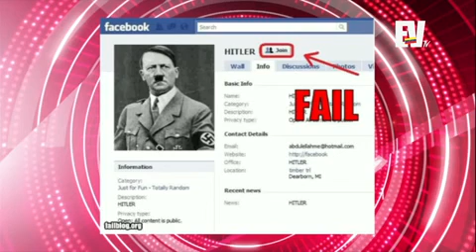Chic en @hooknloopgym - Chic Magazine 7 de Abril Parte 2/5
El equipo de Chic Magazine asistió a la clase de XCo en Hook n' Loop Fitness Studio y presentan todos los detalles de esta disciplina